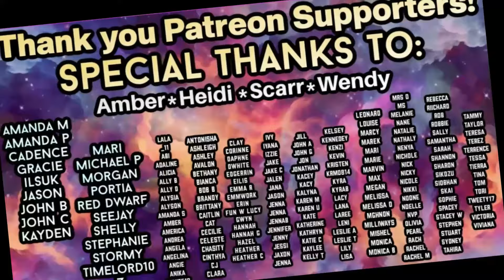First time watching Once Upon a Time REACTION 3x16 'It's Not Easy Being Green'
Join me on my reaction to Once Upon a Time 3x16!

Instagram.com/teatimewithtravisowen